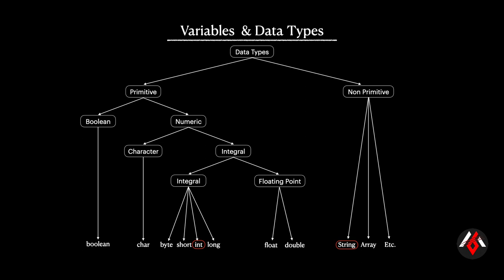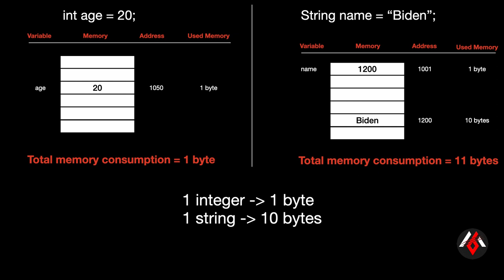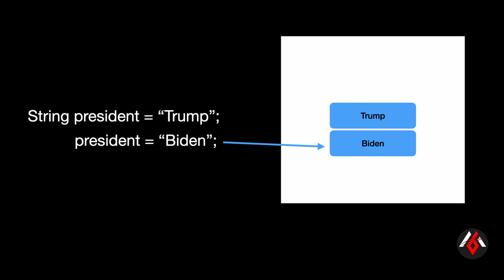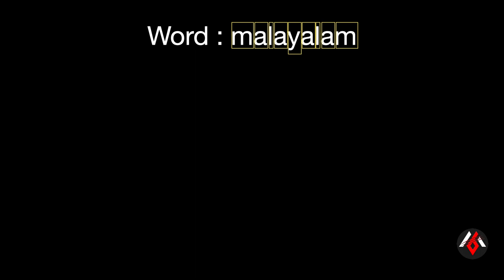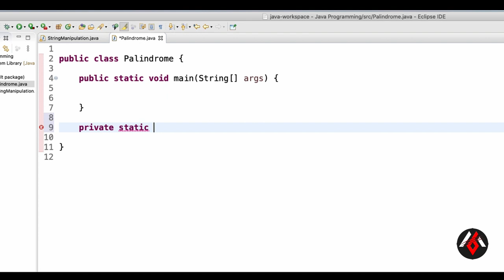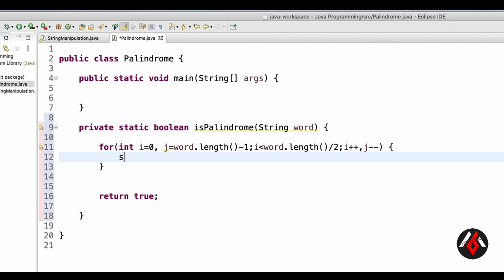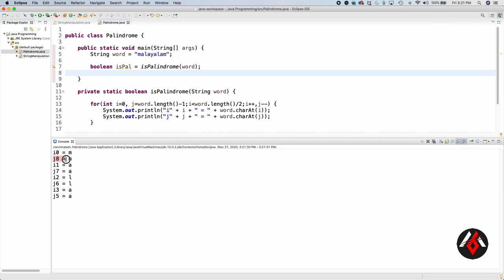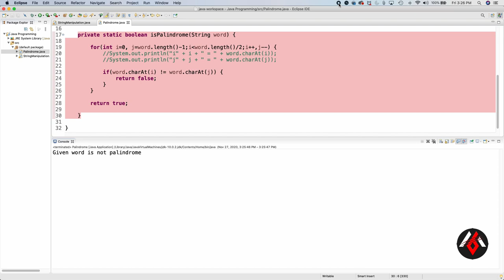Java String Interview Questions | Part 1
Java String Interview Questions | Part 1 (Malayalam)

This video covers java string interview questions, Below are the main topics covered.

1. String basics
2. Difference between Primitive & Non Primitive datatypes
3. How memory is optimized while using String
4. Why string is immutable
5. String handling functions
6. Write a function to check if input string is palindrome
7. What is palindrome